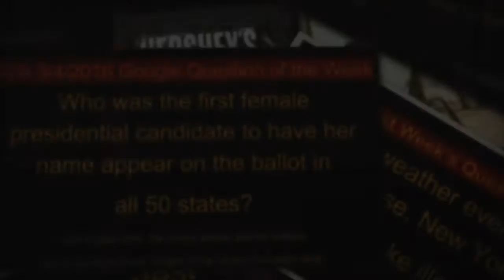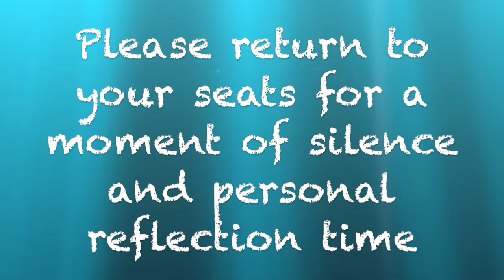Golden Eagle Report, Wednesday, March 2, 2016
Keep the Library Clean